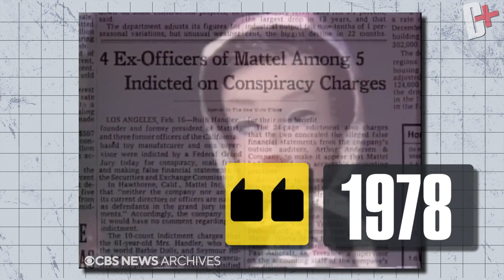Barbie (2023) | 43 Cool Behind The Scene Details You Didn't Know (Part 4)